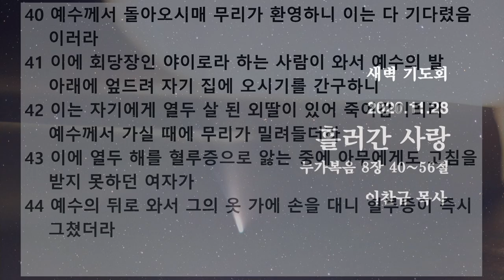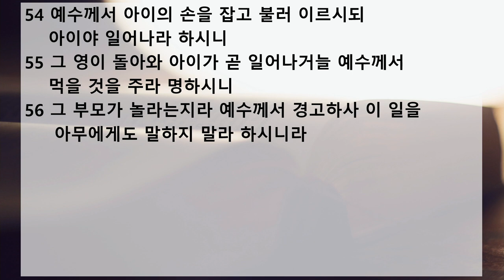새벽 예배 설교 | 2020.11.28 | 흘러간 사랑 | 누가복음 8장 40~56절 | 이찬규 목사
흘러간 사랑 (누가복음 8장 40~56절)
프랑쿠프르트 한마음교회 공식채널 (Frankfurt Hanmaum Church)